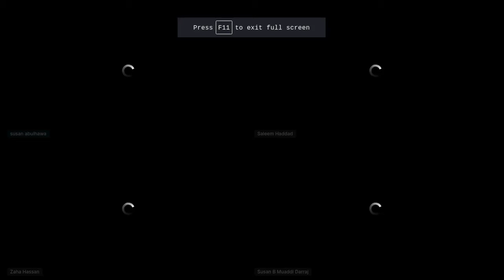Changing hearts and minds: the transformational power of literature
The written word has the power to change both hearts and minds. How does the transformative power of literature work? How has it been used to support Palestinian identity and rights and how might literature be used to try to negate it? What is the role of publishers, agents, and publicists in this process and how have Palestinian writers been marginalized? How have Palestinian writers been able to break through despite these and other obstacles?

This panel features four Palestinian writers who will not only share personal stories that influenced their writing but also reflect on the future of Palestinian literature.

Panelists:

– Saleem Haddad- Writer, Novelist

– Susan Abulhawa – Writer & Human Rights Activist

Moderator:

– Susan Muaddi Darraj – Fiction Writer and creator of TweetYourThobe